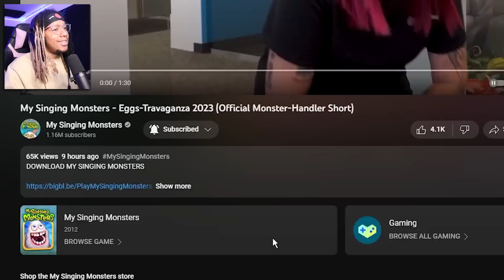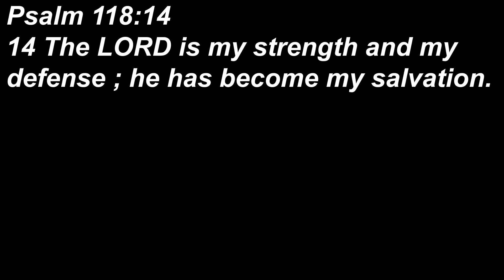RARE HIPPITYHOP & BLABBIT EVENT! MY SINGING MONSTERS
Today we check out the new Eggs-Travaganza 2023 event with blabbit and a new rare HippityHop monster. Faerie island & Water island update